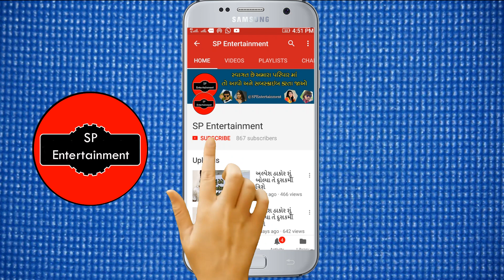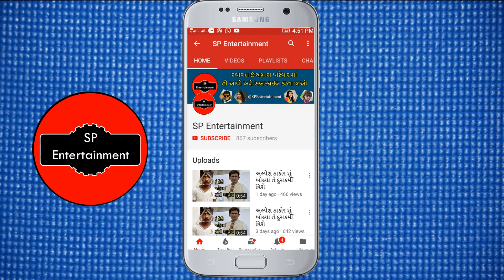જો વિમલ ગુટખા ખાતા હો તો સાવધાન || gujarat news